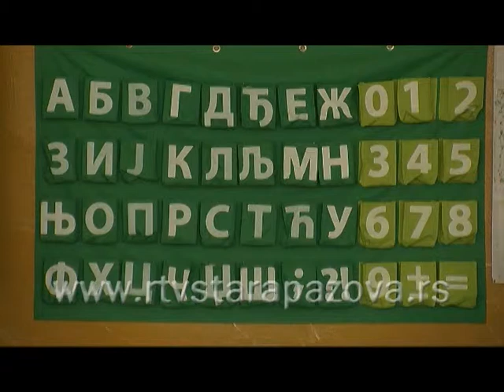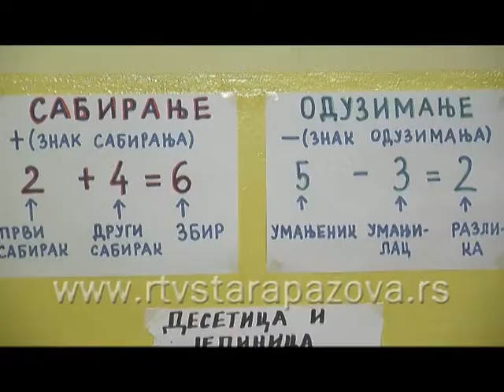Naša priča o pripremama dece za polazak u školu I deo